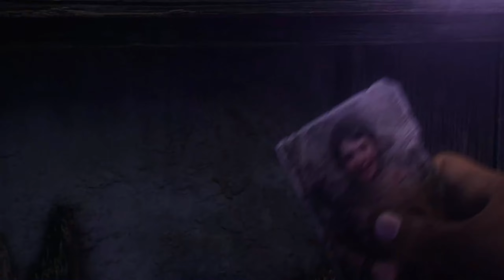🎮 Elex II 🎮 Stream 1 - Folge 1/10 [GER]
▼🎮▼ Weitere Informationen ▼🎮▼
▼🎮▼ Weitere Informationen ▼🎮▼
▼🎮▼ Weitere Informationen ▼🎮▼

► Aufnameprogramme: ShadowPlay von Nvidia / Open Broadcaster Studio
► Schneideprogramme: Cyberlink Power Director 20 Ultra
► Programme für Animationen: Cinema 4D
► Ton- aufnahme und -bearbeitung: Audacity

➽ Informationen zum Spiel sowie genannte Links: (◕‿-)

➽ Meine Geräte: Amazon Support Links (¬‿¬)

     ╚»WELCHE ZAHLUNGSARTEN WERDEN UNTERSTÜTZT?

➥ xardaslp-21

★ NIEMAND IST VERPFLICHTET ZU "SPENDEN"! WER WILL, DARF, WER NICHT WILL, SOLL ES LASSEN! ★✌